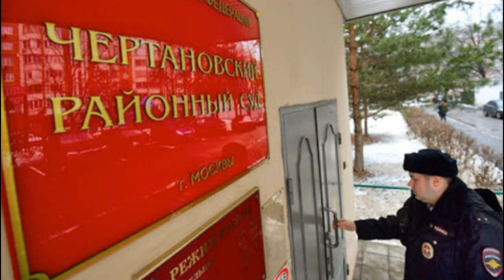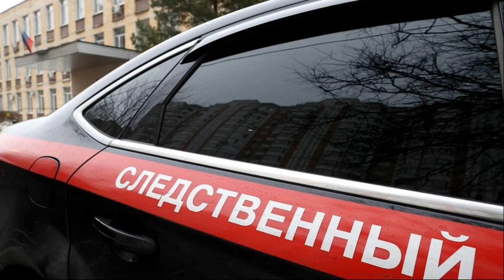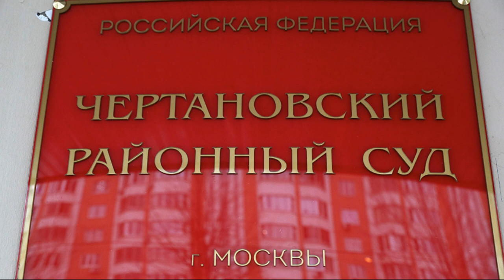Виктор Свиридов бывший сотрудник ФСИН покончил с собой в зале суда. Все подробности этой истории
В видео рассказывается о том, что бывший начальник автотранспортного управления ФСИН Виктор Свиридов покончил с собой в зале суда после оглашения приговора 12 февраля. По оценкам врачей, 71-летнему пенсионеру МВД с четвертой стадией рака оставалось жить год-полтора. Суд признал его виновным в вымогательстве и приговорил к трем годам в колонии строгого режима.

До вынесения приговора было известно, что у Свиридова четвертая стадия рака. Сам он говорил, что по оценкам медиков ему оставалось жить может год, может максимум — полтора.

В Федеральной службе исполнения наказаний Виктор Свиридов работал с 2012 года. В 2014-м он уволился по собственному желанию с должности начальника автотранспортного управления ФСИН. До ФСИН Виктор Свиридов служил в МВД, откуда ушел в звании полковника милиции. За одно из расследований его наградили именным пистолетом. Его он и пронес в здание суда 12 февраля.